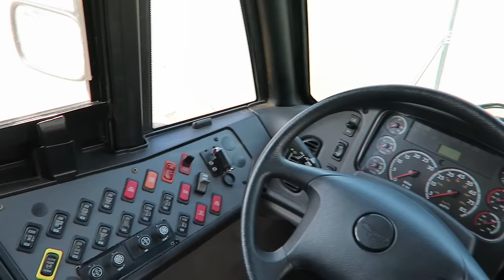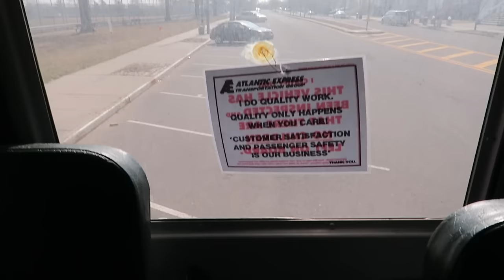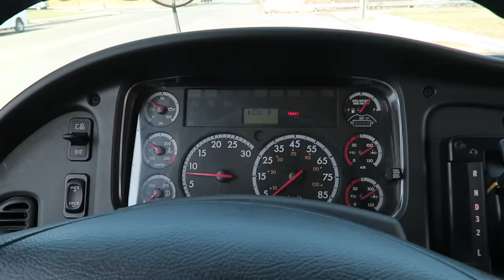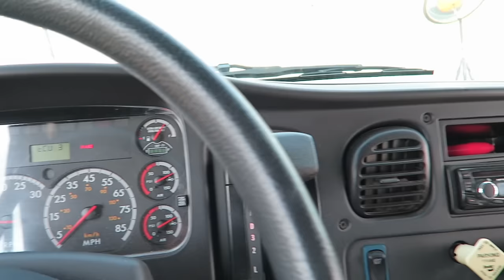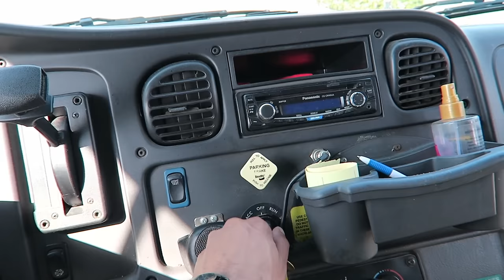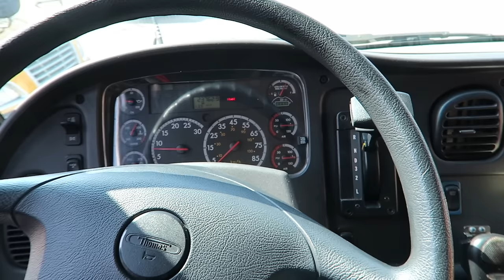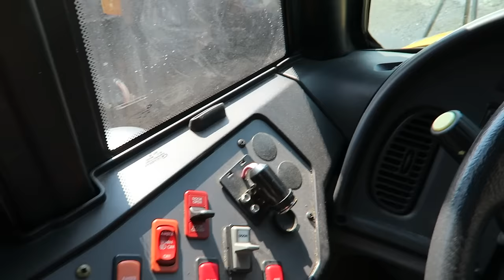Day On The Job (vlog#8) POV Saftliner C2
This video is about Day On The Job (vlog#8) POV Saftliner C2